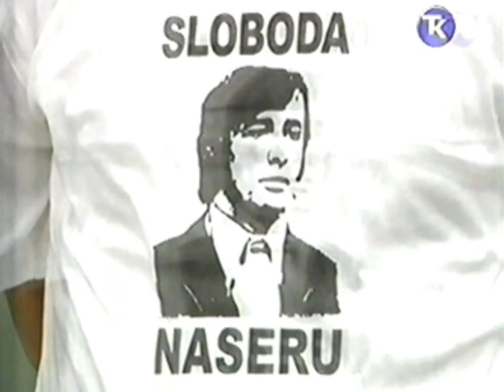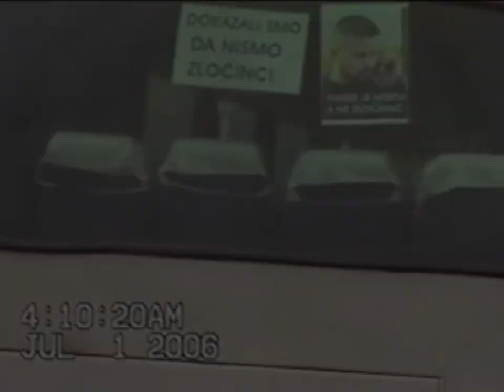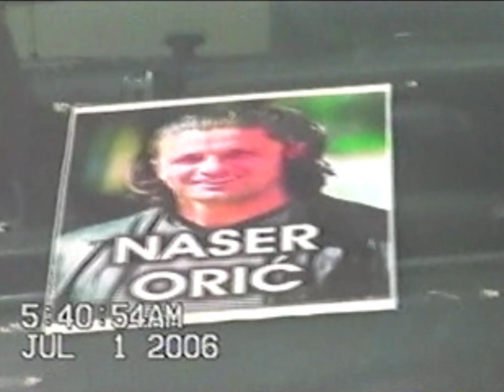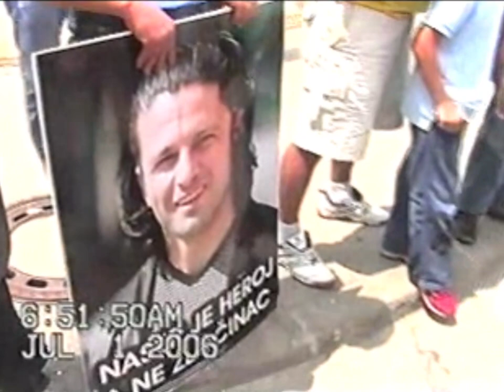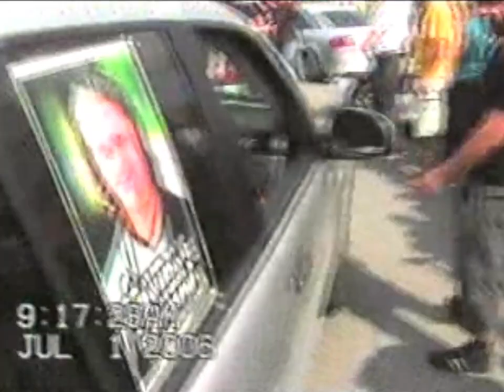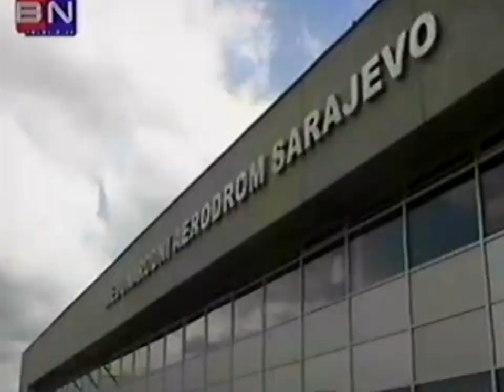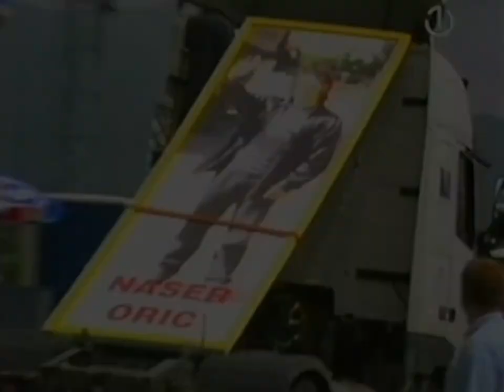Naser Orić - Povratak Otpisanog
Docek Nasera Orica iz Haga na Sarajevskom aerodromu 2006.god.

Label and copyright:  Autor Ibro Zahirovic
Copying, re-uploading and illegally distributing this copyrighted work is strictly prohibit